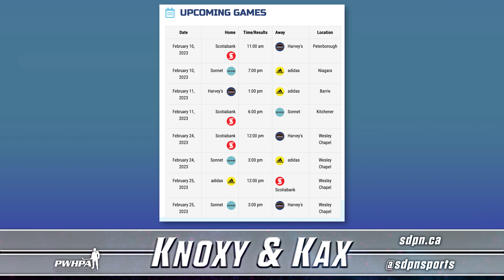Kax is Back | Knoxy & Kax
On this episode of Knoxy & Kax, Liz and Karell talk about the PWHPA players taking part in this weekend's NHL All-Star events, the FINAL showcase, the success of Team Harvey's , stats with Kax, and much more!

Catch up on Knoxy & Kax: sdpn.ca/knoxyandkax

Visit sportsInteraction.com/sdpn for more